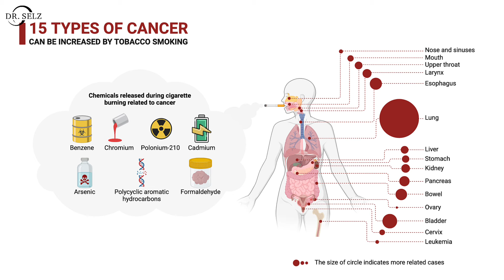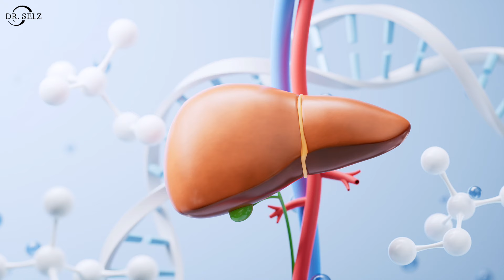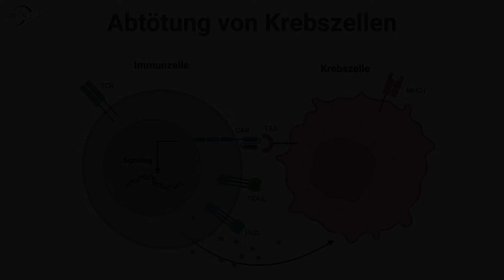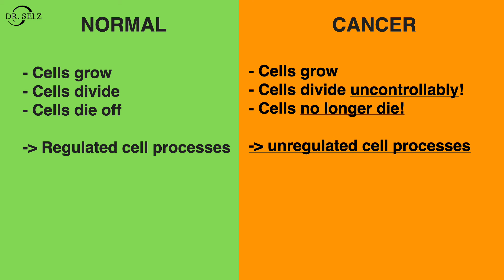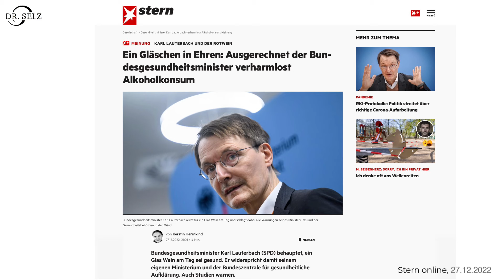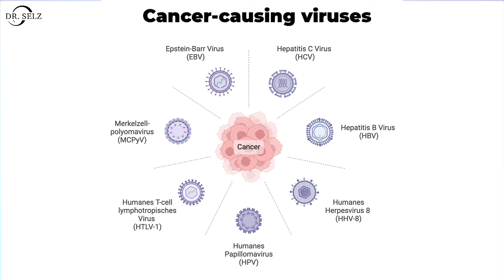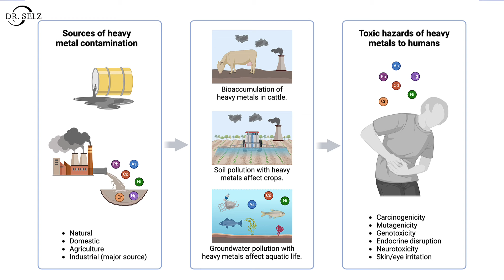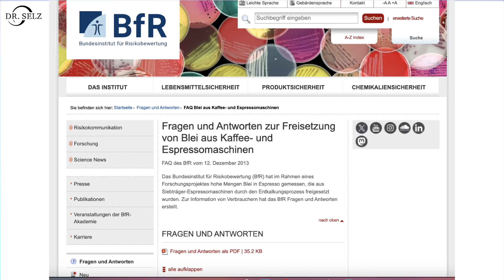10 TOP causes of CANCER and what YOU CAN DO about them!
Most people don't know the TOP causes of CANCER. Many think that cancer is determined by our genes, but there are many causes of cancer that we can avoid. Cigarettes, tobacco, radiation, diet, sugar or obesity! This video is about the main causes of cancer and how we can avoid them.

🟢 All downloads are not available in english yet - we are working on it! 🟢

Sources & studies:
DNA methylation changes in response to cigarette smoking are cell- and exposure-specific and indicate shared carcinogenic mechanisms with e-cigarette use. Herzog, C. Jones, A., Evans, I., Raut, J.R., Zikan, M., Cibula, D., Wong, A., Brenner, H., Richmond, R.C., and Widschwendter, M. Cancer Research 2024. DOI: 10.1158/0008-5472.CAN-23-2957

Feychting M, Schüz J, Toledano MB, Vermeulen R, Auvinen A, Poulsen AH, et al. Mobile phone use and brain tumor risk - COSMOS, a prospective cohort study, Environ Int, Published online 2 March 2024;